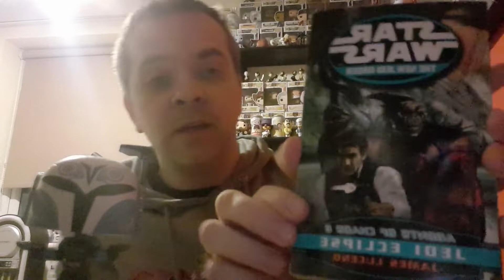Star Wars EU New Jedi Order 5 Agents of Chaos II Jedi Eclipse Review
My thoughts of the 5th book in the njo series. brief spoilers for the clone wars season 7 as well.